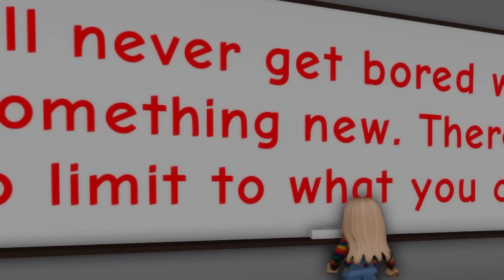EU VIREI A VALENTONA DA ESCOLA 😡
🌈 Olá seja bem vindo a descrição!

🧁 Me siga no roblox xMamys
🧁 Me siga no Instagram! MamyBlox